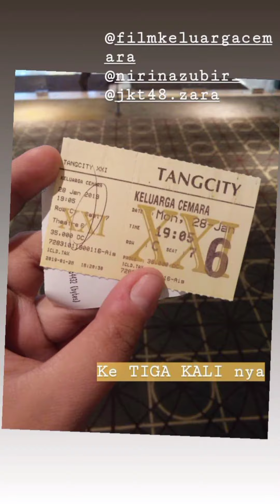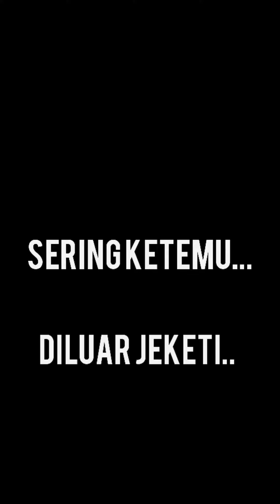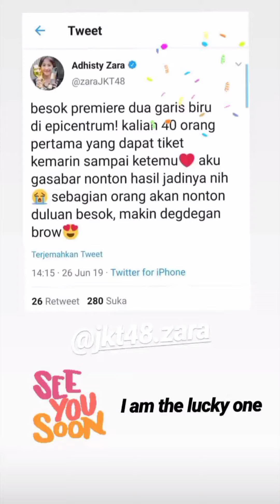saat oshiin adhisty zara